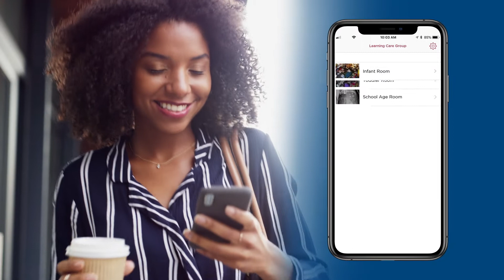The Children's Courtyard Offering WatchMeGrow Live Streaming App for Families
The Children's Courtyard is offering families a window into their child's day through the WatchMeGrow live streaming mobile app!